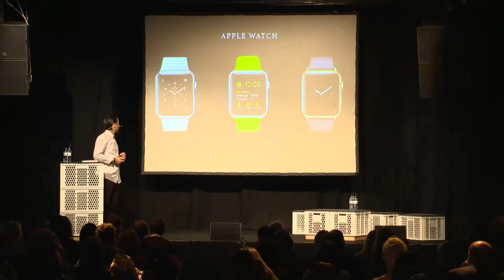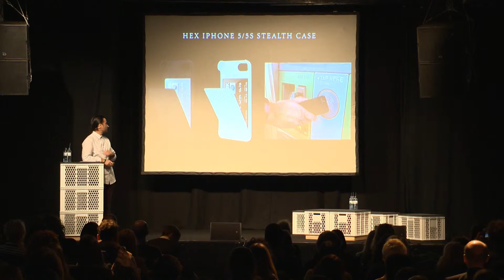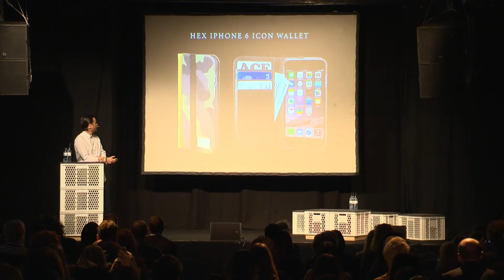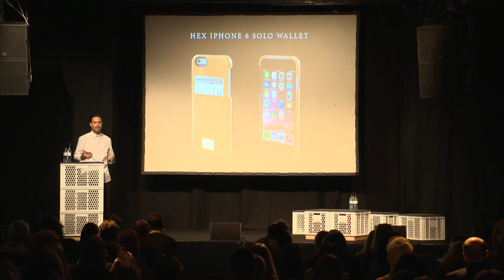FASHIONTECH BERLIN - Dan Maravilla: the jump from the fashion industry to wearable technology